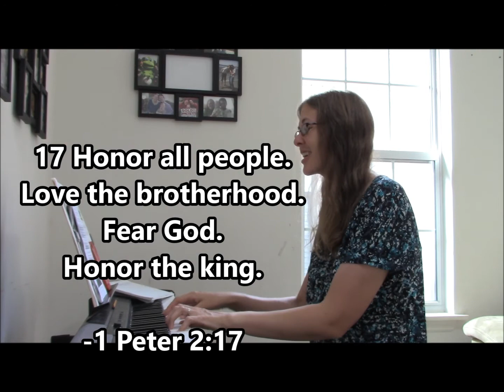1 Peter 2:17 NKJV song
This is an original song to help kids memorize their Bible verse.